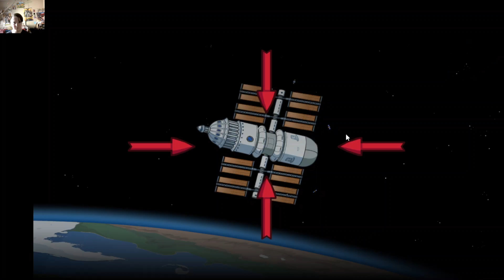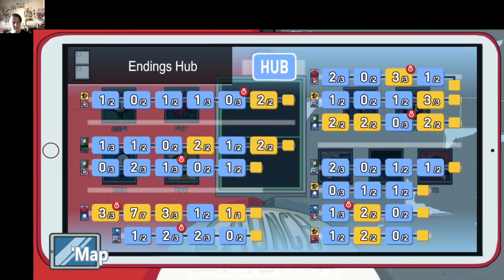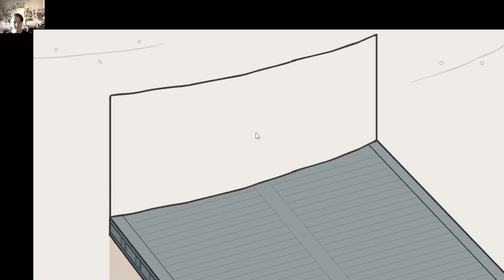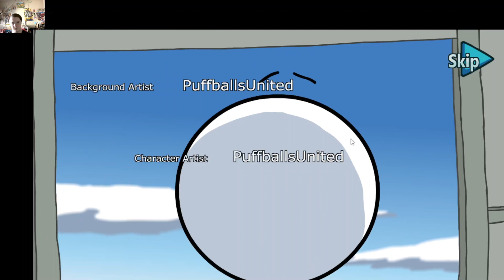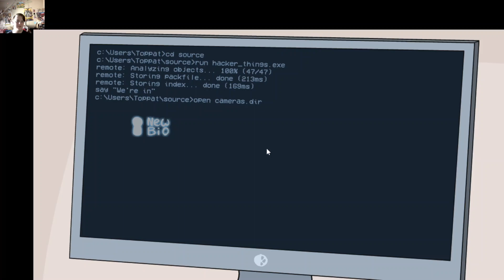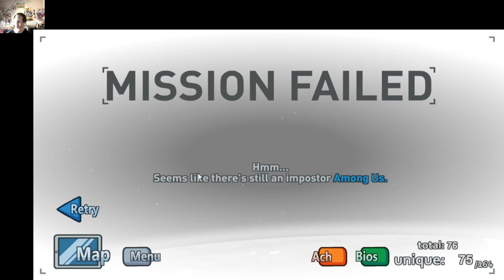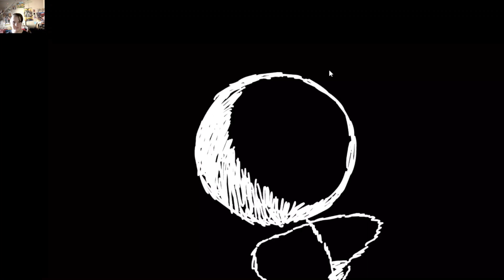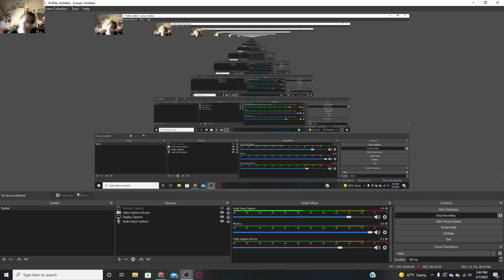The End [the henry stickmin colletion]